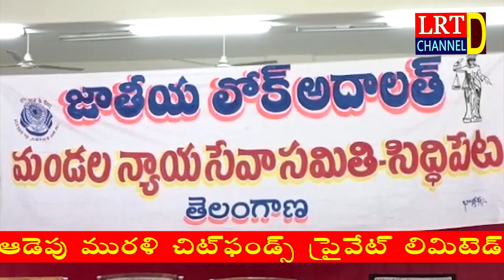డిసెంబర్ 11మెగాలోక్ అదాలత్ ద్వారా దీర్ఘకాలికకేసులకు పరిష్కారం:సిద్దిపేటజిల్లా జడ్జి నీలిమ|| LRT NEWS